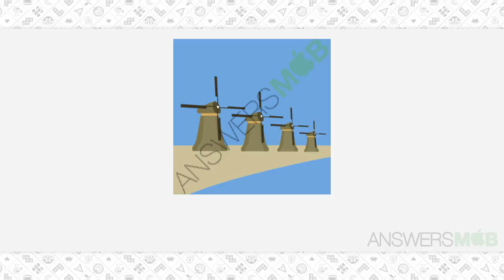IconMania: Movie & Icon Quiz Level Level 4 - 13 - AnswersMob.com